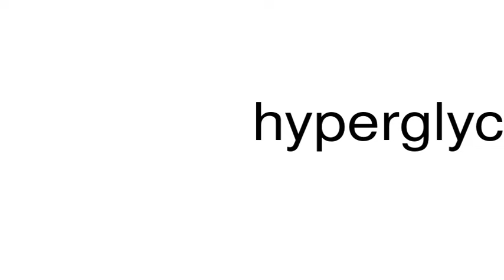How to pronounce hyperglycistia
This is a satire channel. This is a satire channel. How to pronounce the word hyperglycistia.